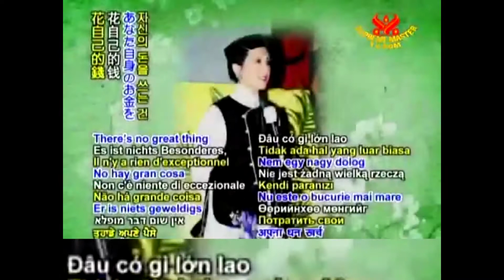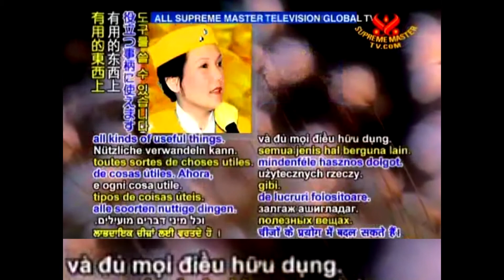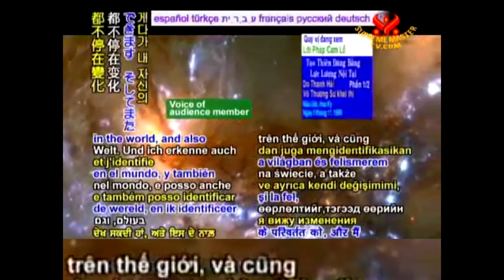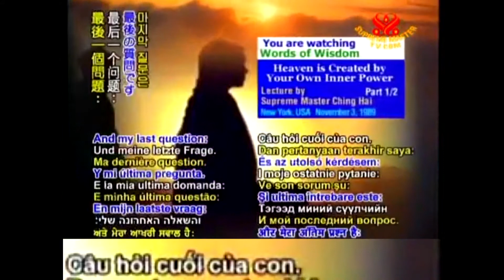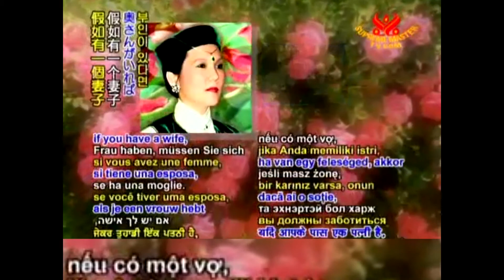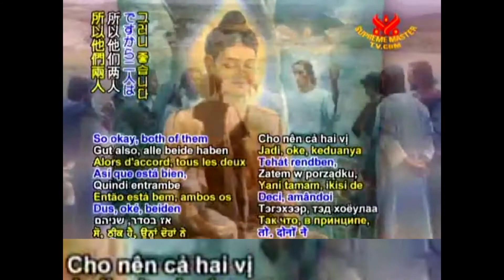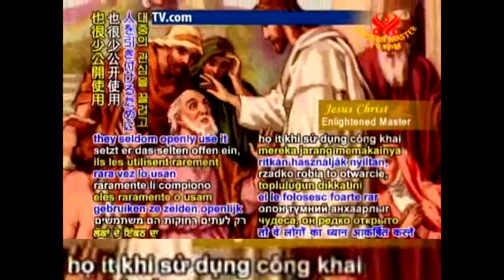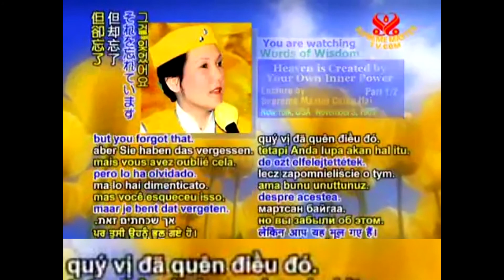( P.1 / 2 ) TẠO THIÊN ĐÀNG BẰNG LỰC LƯỢNG NỘI TẠI - THANH HẢI VÔ THƯỢNG SƯ